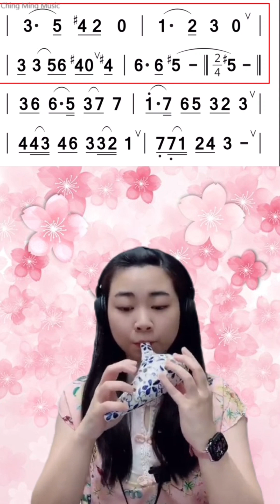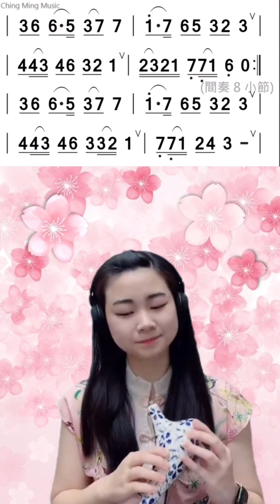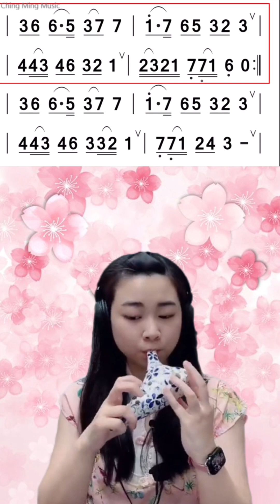布谷鳥～簡譜伴奏AC陶笛演奏示範#李佳盈